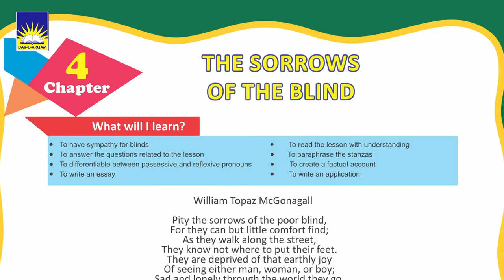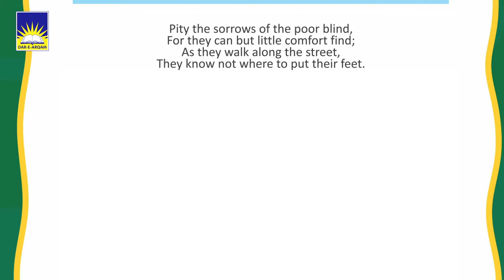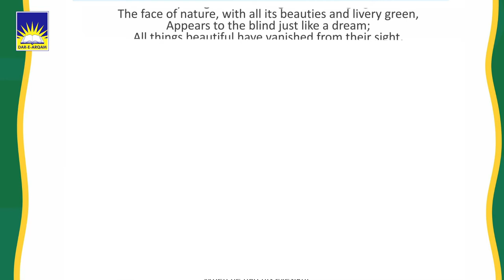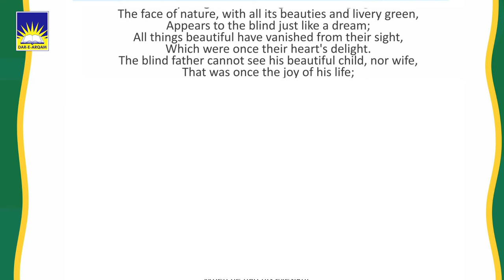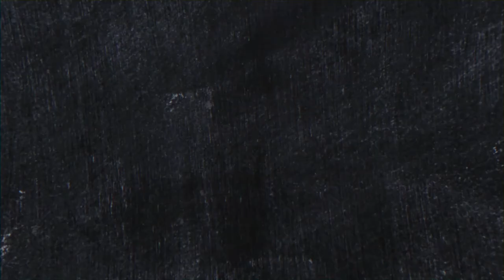Lecture on English Hifz Level E - Chapter 4 "The Sorrow of the Blind"